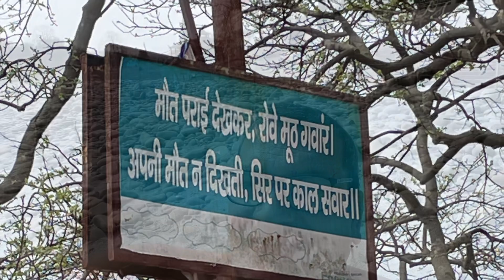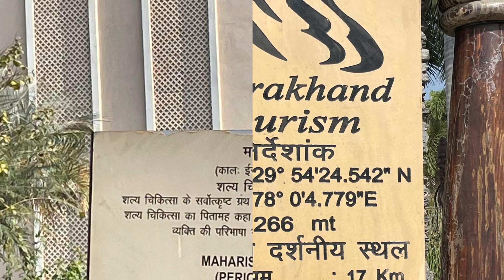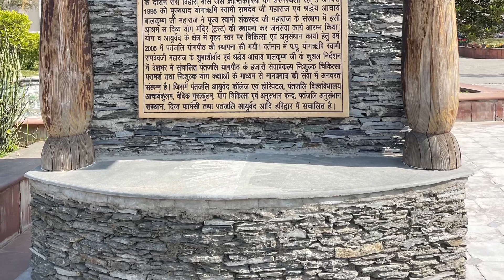हरिद्वार यात्रा की कुछ तस्वीरें